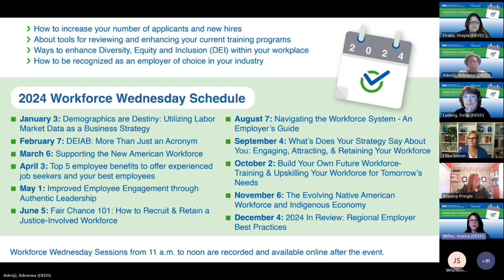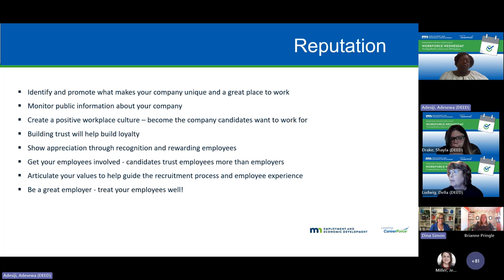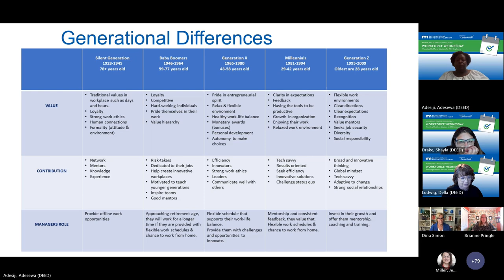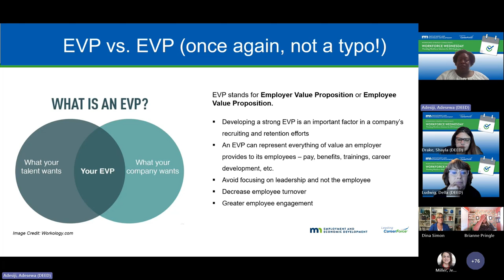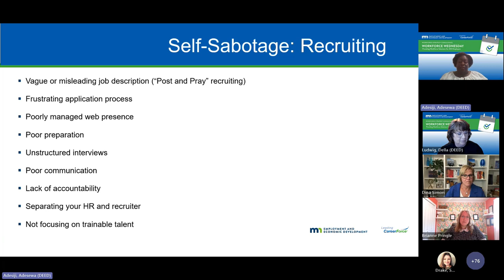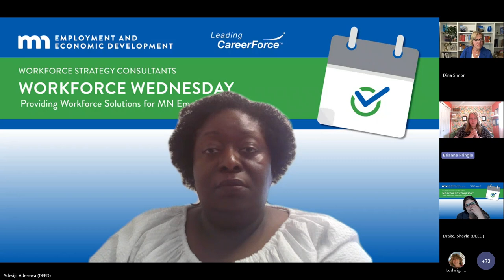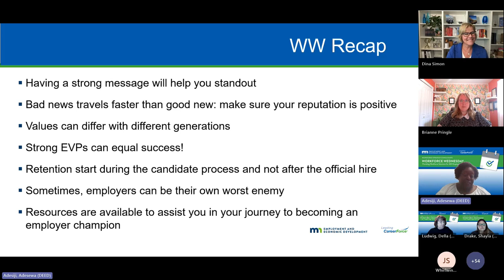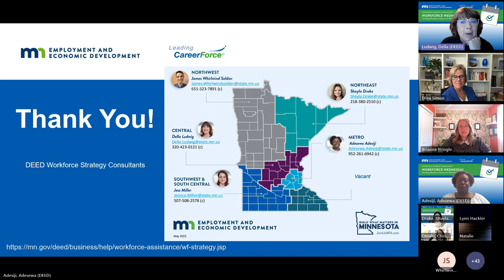Workforce Wednesday: What Does Your Strategy Say About You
Engaging, Attracting and Retraining Your Workforce

September 2024